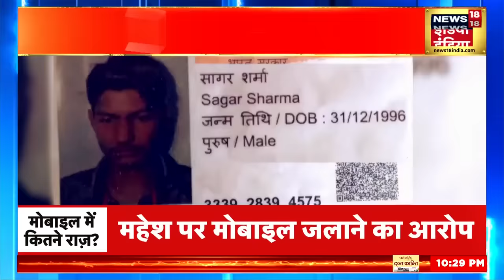Israel Hamas war | बाइडन के इस फैसले से बुरी तरह फंसा इज़राइल | Joe Biden | Breaking News | News18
अमेरिका के इस सख़्त रवैये को देखकर ईरान घुटनों पर आ गया। न्यूज़ एजेंसी Reuters के मुताबिक़ ईरान ने पश्चिम एशिया में अमेरिकी सैन्य अड्डों पर हमलों में उसकी भूमिका होने के आरोपों से इनकार कर दिया।